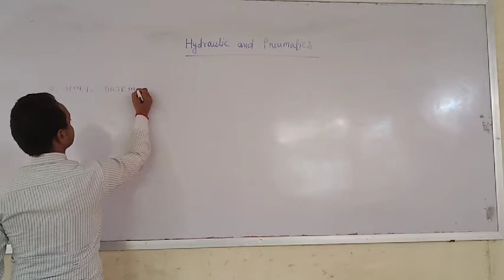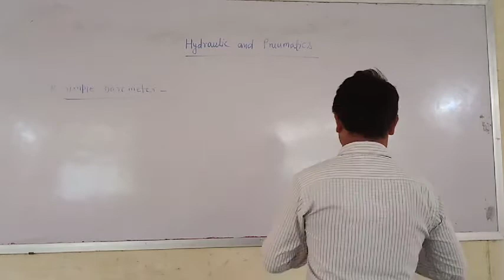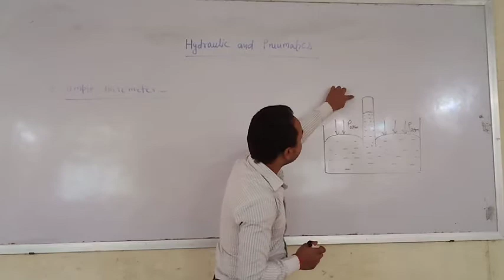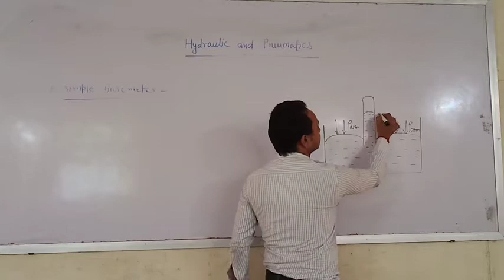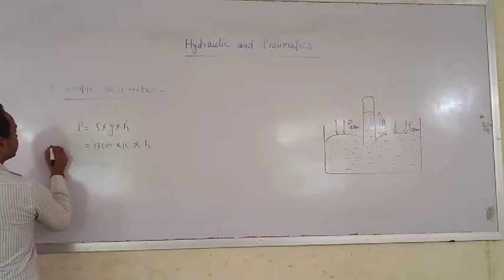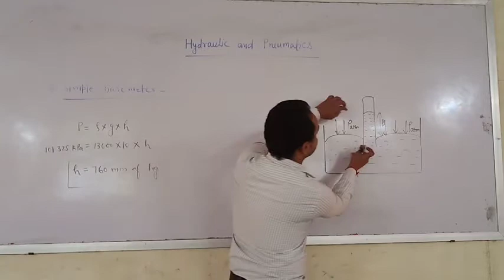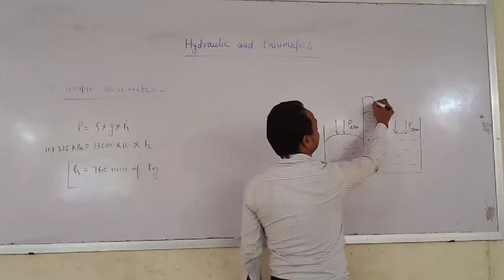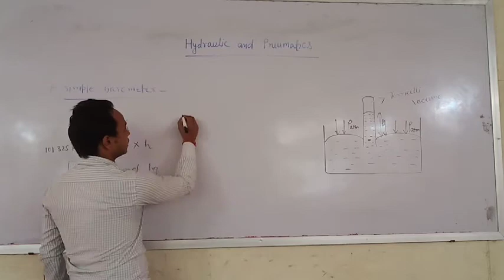simple barometer by n k rao